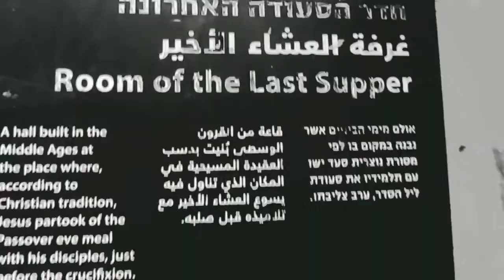Arallu - Subordinates Of The Devil [Official Music Video]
All Copyrights Belong to Arallu

'Subordinates Of The Devil' is Arallu's 5th track from their 6th studio album 'Six' (which was released on September 20, 2017)

Arallu are:

Butchered (Genie King) - Vocals, Bass
Gal Pixel - Guitar and Backing Vocals
Omri Yagen - Guitar and Backing Vocals
Assaf Kasimov - Drums
Eylon Bart - Saz, Darbuka and Backing Vocals

This music video featuring Satan\Lucifer was filmed&directed by Butchered (Genie King) and Arallu